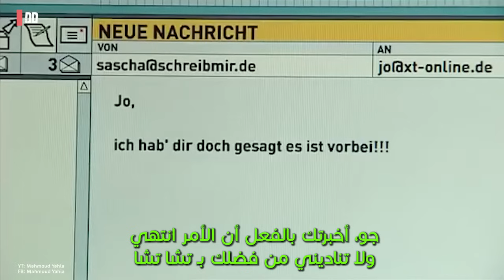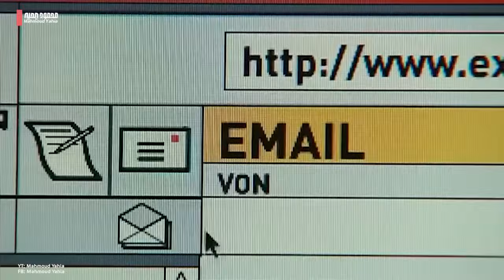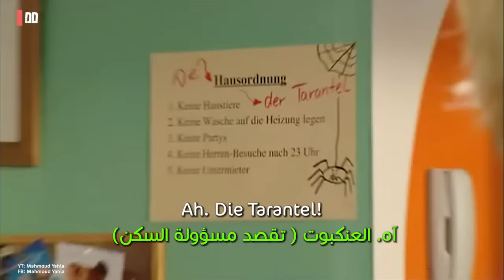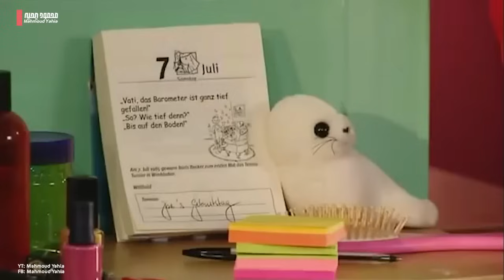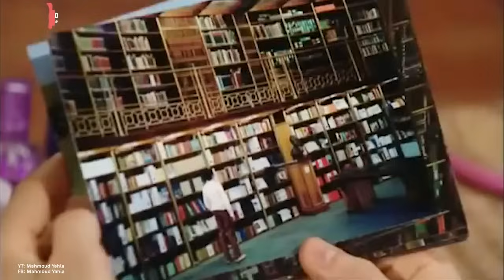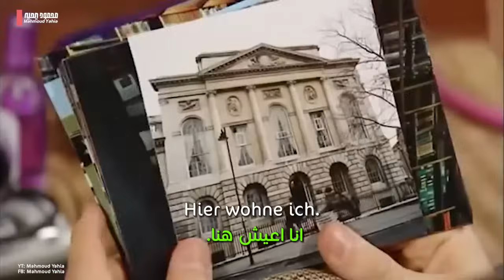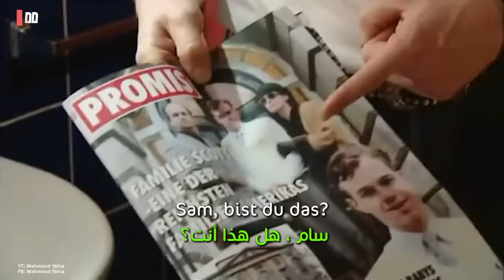الحلقة الأولى من المسلسل الكوميدي Extra auf Deutsch - Folge 1 ألماني عربي